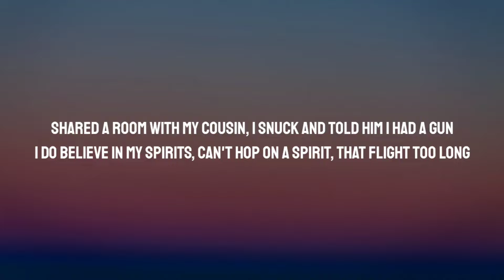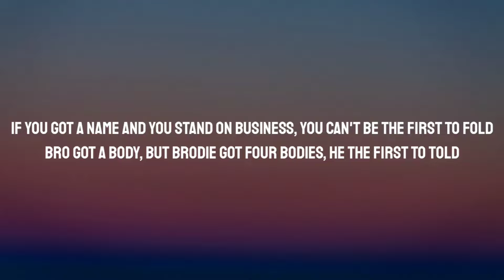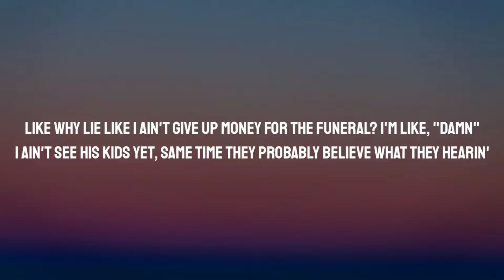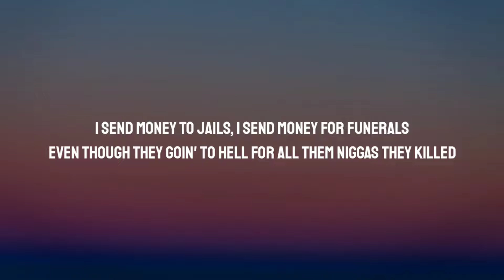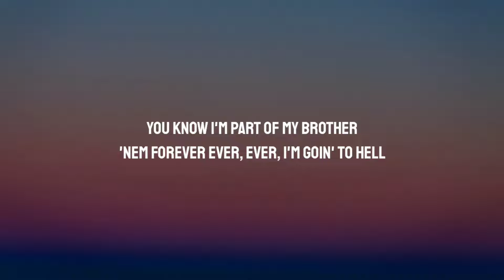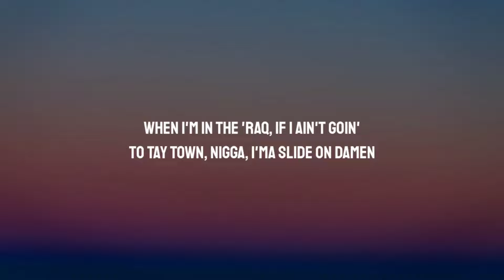Lil Durk - Pelle Coat (Lyrics)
Lyrics:

[Intro]
(Banger)
(The Melody)

[Verse 1]
2010, winter time, Pelle on, I gotta match the coat
On my back is a burden, bro in the car and I did it on purpose
They in Suburbans, bro in the Track' and he hopped on the curb then
I can't even lie and I love the guys and we make the world spin

[Verse 2]
Got it back from revenge, so what?
Why they lie on my name so much?
Why I be with the gang so much?
Why they do it for the fame so much?
Keep tellin' him, "Slide," he ain't on nothin'

[Verse 3]
Niggas be lyin' on blogs to get up some views
Fell out with every one 'cause his son called, asked a nigga for shoes
I was outside movin' and forgot, I ain't tryna make an excuse
Tried to tell Varney that I forgot about him 'cause he still in the zoo
Could've been came around, I was in therapy, wasn't tryna front my move
Like I don't wanna fuck 'cause you bro, mama, I'm just thinkin' it through
I fucked one time, I told Wukaduk 'cause I think it's cool
A lot of people in the trenches say they hate me, shit, I hate you too, uh
I send money to jails, I send money for funerals
Even though they goin' to hell for all them niggas they killed
You know I'm part of my brother 'nem forever ever, ever, I'm goin' to hell
You know I'm part of my brother 'nem, I'm never, ever, ever gon' tell
Like why I'ma have a baby on my bitch? I'm different, I'm not crazy
Man, brodie died 'cause he beat up a goofy, man, this shit nothin' 'bout Asian
Why you praise a nigga who told on brodie 'nem? Man, you niggas too crazy
When Thang died, a nigga died, another nigga died, we thangin'
You the same nigga told me your block ain't shit, them boys fugazi
When you think about it, you the same nigga, ain't shoot shit, you niggas is crazy
When I'm in the 'Raq, if I ain't goin' to Tay Town, nigga, I'ma slide on Damen
What you doin' in the trenches, brodie, when they want you dead and they know that you famous?
Mornin' time I get on my knees, I pray to Allah
Forgive me for the shit that I did
Let me get closer to my kids
Can you protect all my friends?